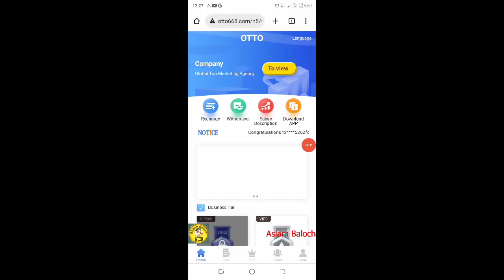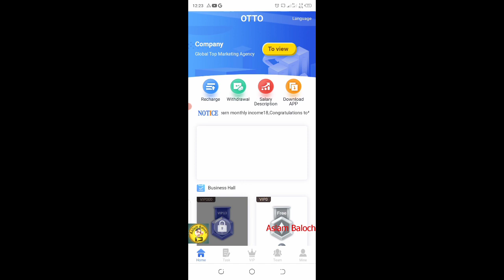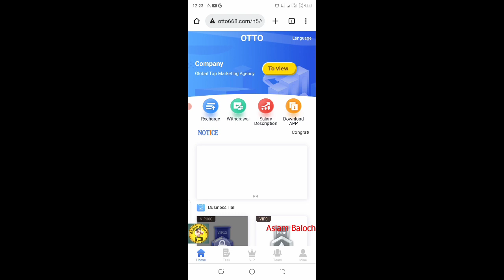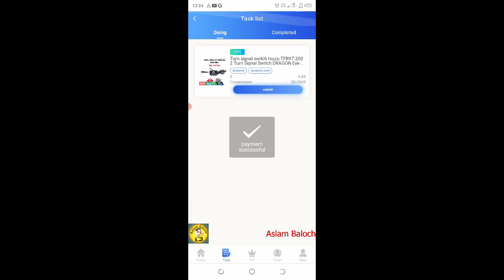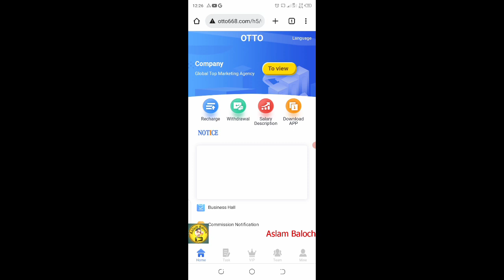The best part-time job in 2022, the most stable USDT income, and unlimited withdraw on the same day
The best part-time job in 2022, the most stable USDT income, and unlimited withdrawals on the same day.

Earn money with the lowest barriers to entry! Super high profit points, drive family and friends to join the platform together.
The easiest way to make money, one person drives the whole family to achieve financial freedom. high profit

Daily rebate report:
vip0 amount is 5USDT 12% rebate, earn 0.6USDT every day
The amount of vip1 is 20USDT, 13% rebate, earn 2.6USDT every day
The amount of vip2 is 80USDT, 14% rebate, earn 11.2USDT every day
The amount of vip3 is 200USDT, 15% rebate, earn 30USDT every day
vip4 amount 600USDT, 16% rebate, earn 96USDT every day
The amount of vip5 is 2000USDT, 17% rebate, earn 340USDT every day
The amount of vip7 is 5000USDT, 18% rebate, earn 900USDT every day
The amount of vip8 is 10000USDT, 20% rebate, earn 2000USDT every day
The amount of vip8 is 30000USDT, 23% rebate, earn 6900USDT every day
When your friends sign up and top up with your invitation code, you will get
5% deposit bonus for first-level members, 50 free when deposit 1000USDT
3% deposit bonus for secondary members, 30 bonus for depositing 1000USDT
2% deposit bonus for third-level members, get 20 when deposit 1000USDT

If you have any questions, please contact the official customer service

event aplikasi
free dollar
usdtgroup